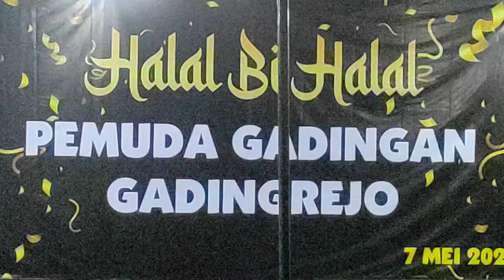Halal Bi Halal Pemuda Gadingan, (Sri Arum)dolalak ,Mlaran Gebang